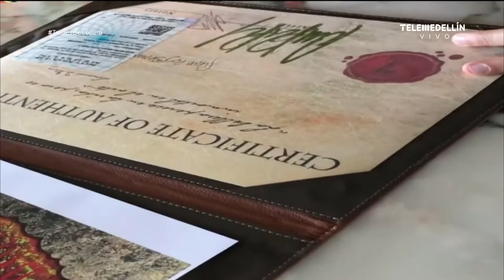Juan Pablo Restrepo, ARTISTA DE MEDELLÍN apasionado por el deporte [Tardes de Locura] Telemedellín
No te pierdas tardes de Locura de 5:30 a 6:00 p.m. de lunes a viernes en Telemedellín.